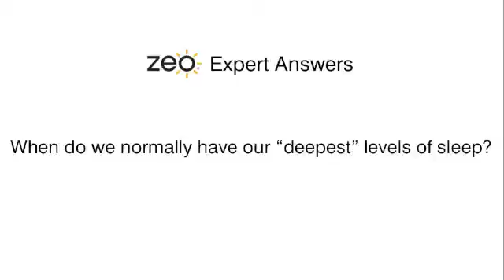When do we have our "deepest" sleep?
- John Winkelman, MD, PhD on when in a normal night's sleep we experience our "deepest" levels of sleep.  This is part of Zeo Expert Answers